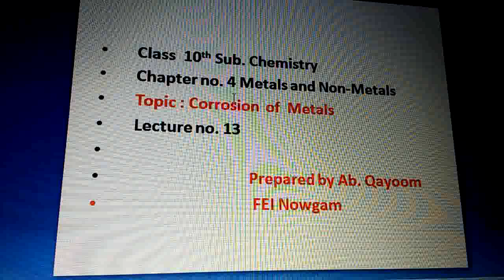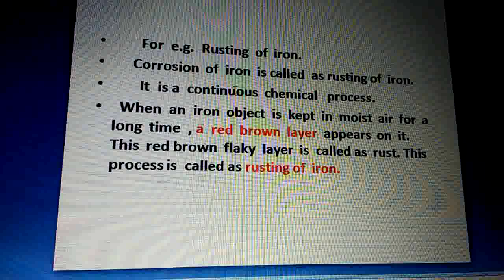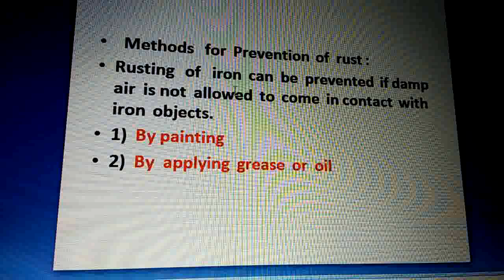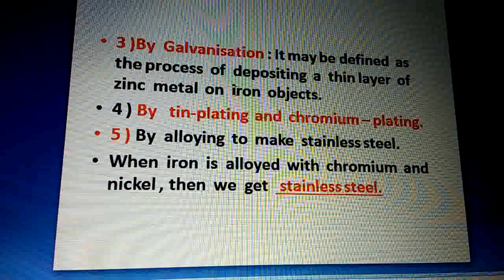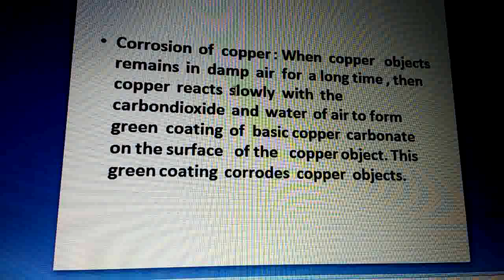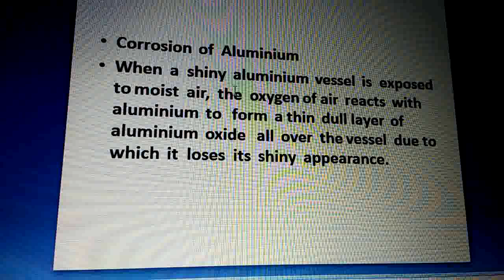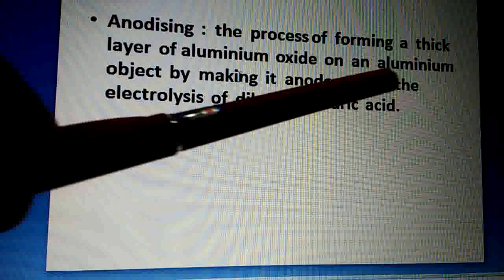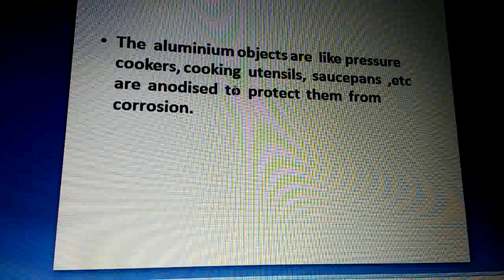10_398Science[C_Metals And Non-Metals] Corrosion of metals L13